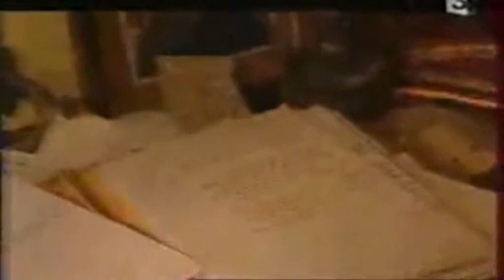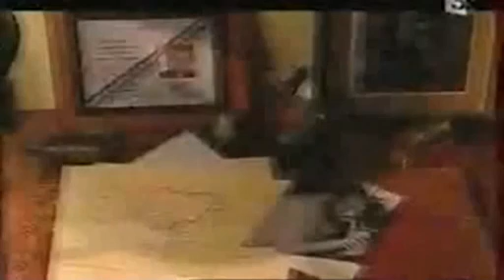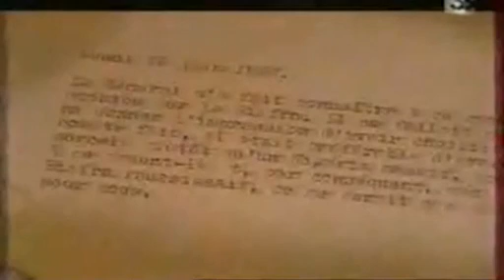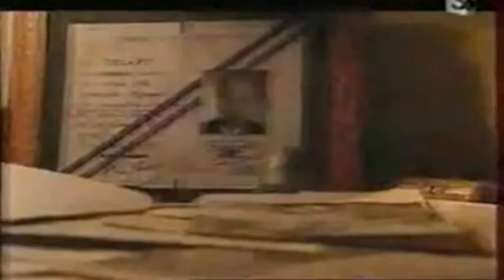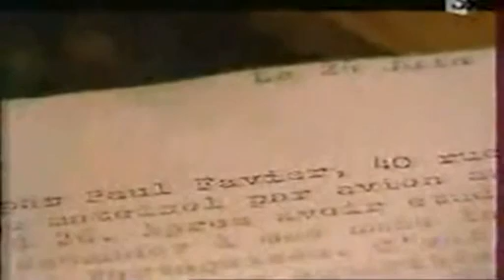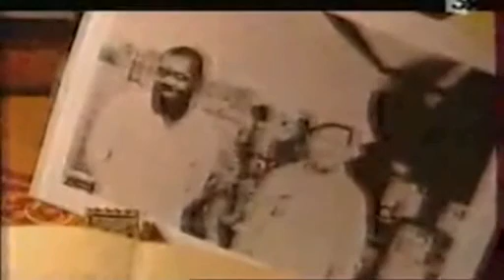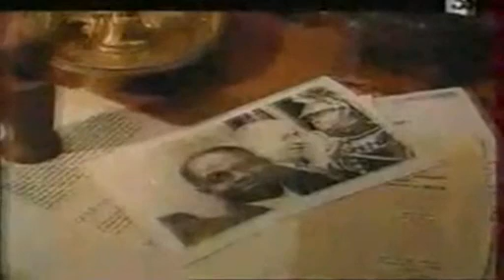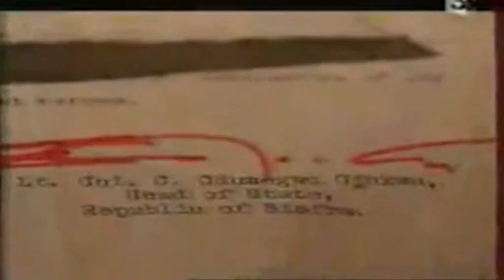La Guerre du Biafra / Biafra war -- Part 1/3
Francafrique: le chapitre de la guerre du Biafra-- terrible chapitre de l'histoire du Nigeria.
Francafrique: the chapter of the Biafra war... terrible chapter in Nigerian history.